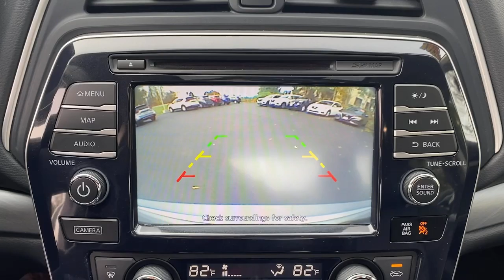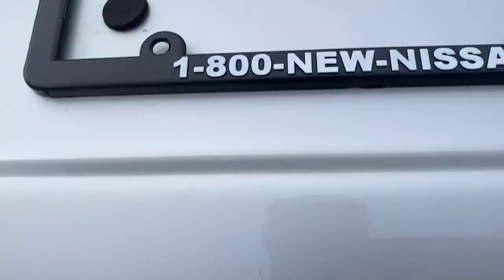2018 Nissan Maxima Wappingers Falls, Poughkeepsie, Fishkill, Hopewell, Newburg, NY 22849U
Brilliant Silver Used 2018 Nissan Maxima available in Wappingers Falls, New York at Poughkeepsie Nissan. Servicing the Poughkeepsie, Fishkill, Hopewell, Newburg, NY area.
2018 Nissan Maxima 3.5 SL - Stock#: 22849U - VIN#: 1N4AA6AP9JC407305

Poughkeepsie Nissan
1445 Route 9

 You won't want to miss this excellent value! Comprehensive style mixed with all around versatility makes it an outstanding performance sedan! It includes heated seats, leather upholstery, a power seat, and a split folding rear seat. Smooth gearshifts are achieved thanks to the refined 6 cylinder engine, and for added security, dynamic Stability Control supplements the drivetrain. We have a skilled and knowledgeable sales staff with many years of experience satisfying our customers needs. We'd be happy to answer any questions that you may have. Please don't hesitate to give us a call.
50 State Emissions,Activation Disclaimer,Floor Mats/Trunk Mat & Trunk Net,Rocker Panel Moldings,Splash Guards